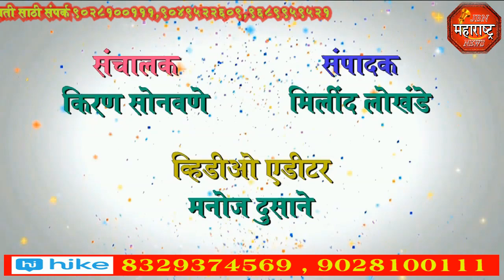jbn maharashtra news jalgaon